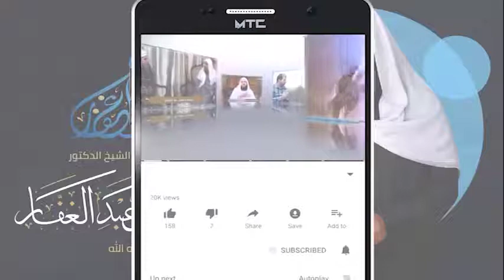سنن الترمذي _ كتاب الفتن عن رسول الله ( ) باب ما جاء في الخلفاء 29 /11/ 2020